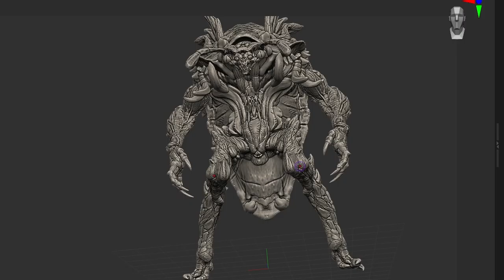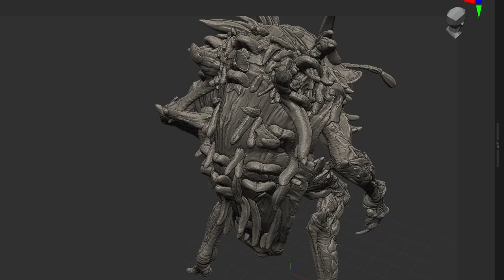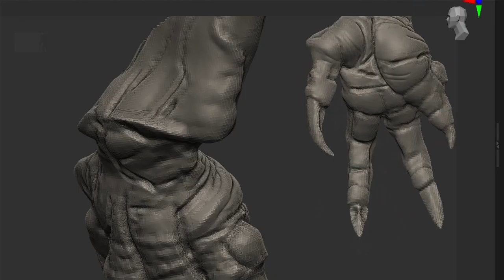ZBrush Tormentor - Speed Detailing Sculpt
//AT LAST!!!// ✌️
Hello World and welcome to our first V I D E O! Here we are quickly finishing up our first character sculpt in ZBrush, the battle bug tormentor!

**Hi there 👋Who are we?**
I am Alex, a creative director working in Cambridge, UK. I make videos for Red Phantom Games about art, 3-dimensional figures, technology, productivity and lifestyle engineering.